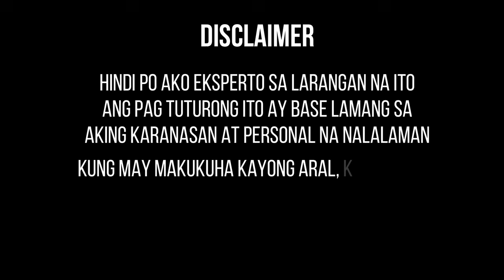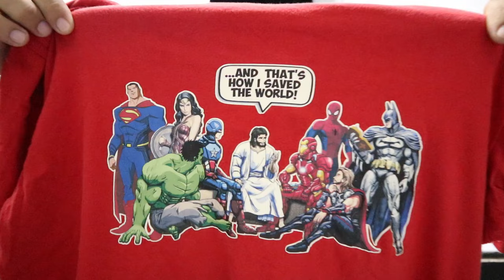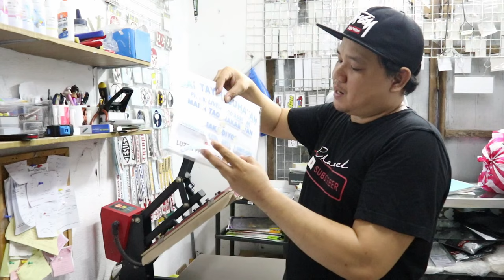Start Your Own T Shirt printing Business ( Dark Trasfer Paper Materials for Shirt )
disclamer!  hindi po ako propesyonal sa larangan ng digital printing, ang tutorial na ito ay ginawa ko dahil sa mga kaibigan natin na nag rerequest na gumawa ako ng content kung paano ko ito ginagawa.. salamat mga kaibigan sa patuloy nyong suporta...